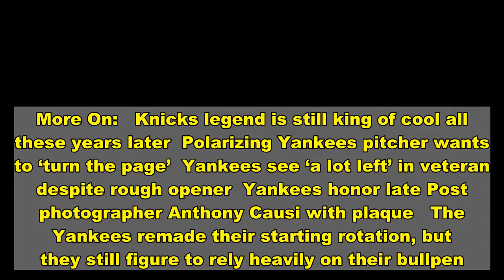Yankees hold off Blue Jays for first win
More On:   Knicks legend is still king of cool all these years later  Polarizing Yankees pitcher wants to ‘turn the page’  Yankees see ‘a lot left’ in veteran despite rough opener  Yankees honor late Post photographer Anthony Causi with plaque   The Yankees remade their starting rotation, but they still figure to rely heavily on their bullpen.   Even without Aroldis Chapman for a second straight game, the relief corps helped the Yankees get their first victory of the season, a 5-3 win over the Blue Jays on Saturday in The Bronx.   They got a second homer in as many games from Gary Sanchez and a two-run single from Jay Bruce, but they were clinging to a two-run lead in the eighth inning when Darren O’Day allowed a pair of bloop singles to open the inning.   O’Day recovered to get a pair of outs before manager Aaron Boone went to Chad Green for a four-out save. With two on and two out in that eighth inning, the right-hander got Rowdy Tellez swinging on a 1-and-2, 95-mph four-seamer to preserve the two-run lead.   Green finished the game in the ninth in front of an announced crowd of 10,107 at Yankee Stadium. Chapman will be back Sunday after serving his two-game suspension for throwing near the head of the Rays’ Mike Brosseau last season.   The Yankees took a 1-0 lead in the second. Gio Urshela hit a two-out single and went to third on a hard Clint Frazier double to left. DJ LeMahieu followed with a slow grounder to third and Cavan Biggio’s throw pulled Vladimir Guerrero Jr.’s foot off the first-base bag, resulting in an RBI single as Urshela scored.   Toronto tied the game in the third with the help of a pair of walks by Yankees starter Corey Kluber. A wild pitch allowed Danny Jansen to get to third and Jansen scored when Marcus Semien swiped second and Sanchez’s throw went into center field for an error.   Kluber escaped trouble in the top of the fourth. Guerrero and Lourdes Gurriel Jr. hit back-to-back singles with one out and Randal Grichuk drew a two-out walk before Jansen grounded out to keep the game tied.   Sanchez put the Yankees ahead again in the bottom of the inning, when he led off with his second homer in as many games. After falling behind 0-and-2, Sanchez got the count back to 2-and-2 and then sent a shot into the left field seats for a 2-1 lead.   A one-out walk to Frazier and a single from LeMahieu knocked Jays starter Ross Stripling out of the game in the fourth. Aaron Judge’s single off Tyler Chatwood loaded the bases for Aaron Hicks, whose infield hit drove in a run to make it 3-1.   Kluber immediately gave up a run in the fifth, allowing a leadoff homer to Semien. That ended his afternoon after four-plus innings in his Yankees debut. He allowed two runs, one earned, in four-plus innings and threw 74 pitches. After walking seven in his final two starts in spring training, the right-hander walked three and hit another batter on Saturday.   Jonathan Loaisiga came on and retired all six batters he faced, striking out three.   The